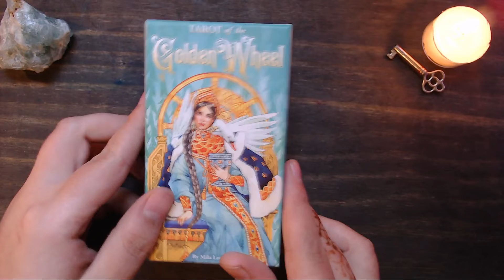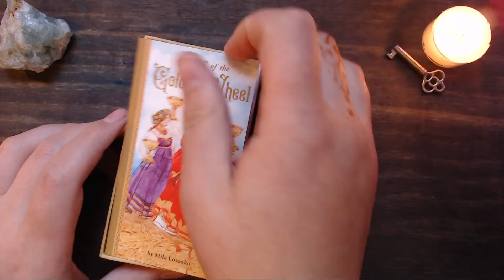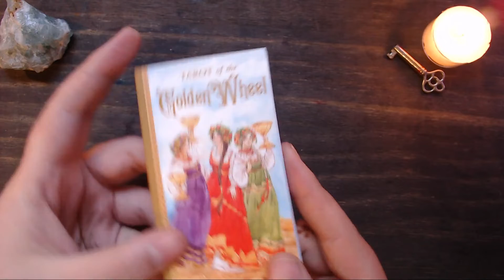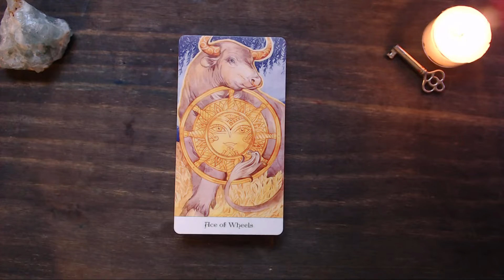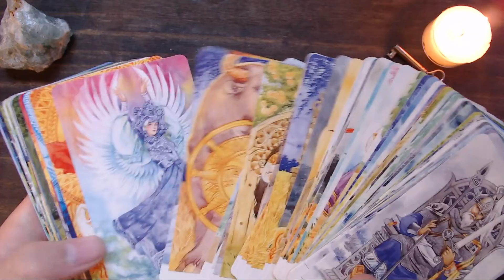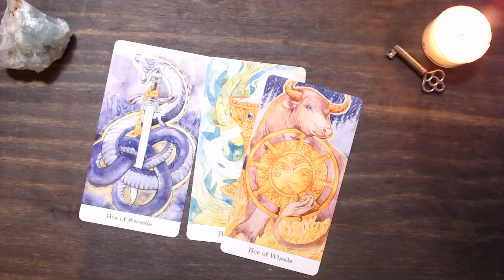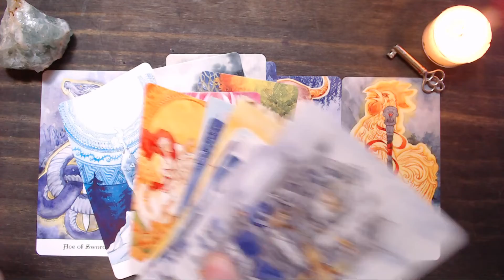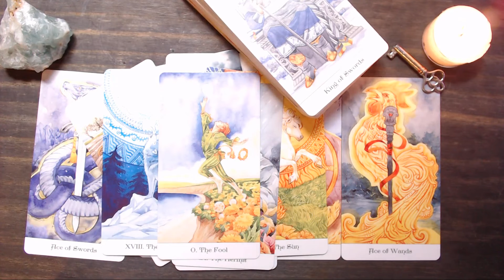Tarot Deck Review - Tarot of the Golden Wheel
To book a personal reading with me please visit my
This is my review of the Tarot of the Golden Wheel by Mila Losenko

Be sure to check out the brand new collaboration channel between myself, Dani Mystic, and Supportive Tarot - 3 Fat Readers

Music Info:
Song - A Familiar Face- Ikson